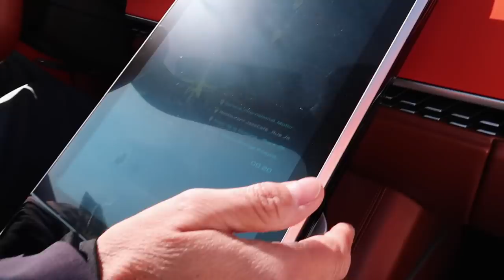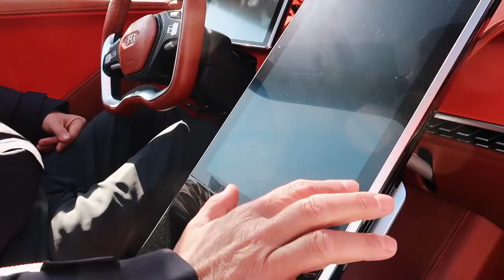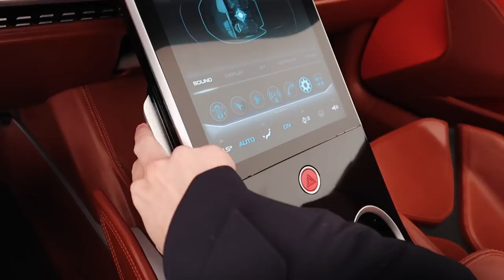WORLD PREMIERE | First "Hyper SUV" (GFG Style Kangaroo)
Kol's Instagram: @DRIVEWITHKOL